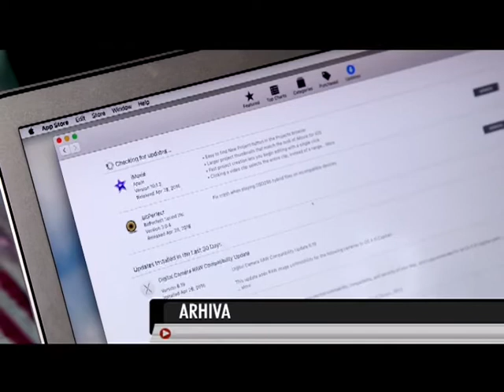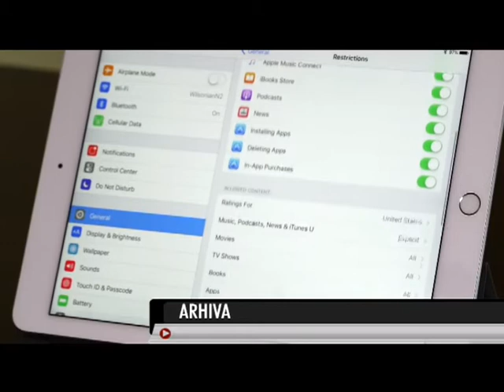DECA NA NETU